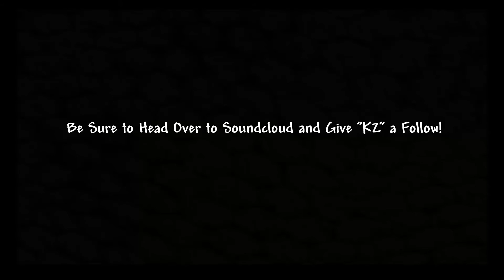NZXT L.E.D. - PC Case Lights | Install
Quick and Painless install Of the NZXT LED lights in my IN WIN 303 PC Case. Hope you enjoy, and as always leave your thoughts or questions in the comments. I always try to reply to all comments.

NZXT PC Case LED  Strip

Canon T6i

Sandisk SD Card

Carrying Bag

IN WIN 303 PC Case

EVGA Z170 FTW Motherboard

GEFORCE GTX 970 GPU

Intel i7 6700K

DeepCool Water Cooler

Western Digital 1TB HDD

SK Hynix 250GB SSD

Corsair 120mm Case Fans (Twin Pack)

Corsair Vengeance DDR4 RAM

Corsair CX750M Power Supply

AverMedia Live Gamer HD

My Peripherals

Logitech G910 Mechanical Keyboard

Logitech G602 Mouse

Audio-Technica Mic

Mic Arm

Logitech C920 Webcam

Sony TV

Sony PS4

PS4 Cam

My Home Audio

Sony 7.1 Reciever

Klipsch Towers

Klipsch Bookshelf Speakers

Klipsch Center Channel

Sony Record Player

Big thanks to KZ for the awesome music in today's video!